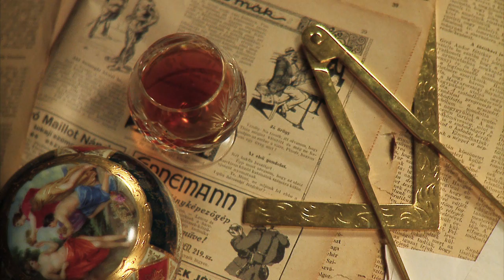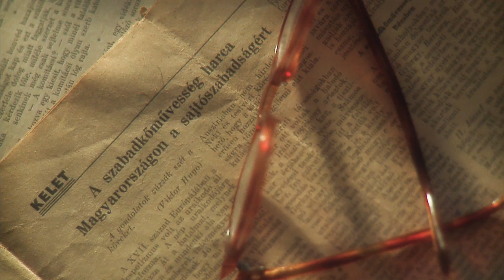Füveskönyv pilotfilm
Márai Sándor Füves könyv című művéből szerettünk volna egy televíziós etűd-sorozatot készíteni. Estéről-estére egy-egy kicsiny fejezet megfilmesített, képileg újragondolt változatát szerettük volna megmutatni a nézőknek. Sajnos nem találtunk támogatókat az ötlethez, de legalább a pilotfilmet be tudjuk mutatni. Az etűdsorban Széles Tamás színész látható. A felvételek 2009-ben készültek.